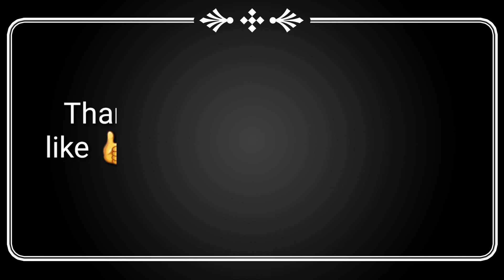Dipavalimuggulu // దీపావళి ముగ్గులు //kolams//designs